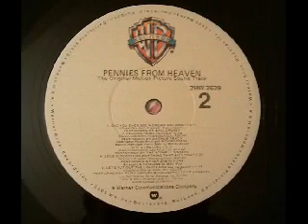Love Is Good For Anything That Ails You - Pennies From Heaven Soundtrack 1981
Vocals are credited to Ida Sue McCune and the orchestral arrangement, Billy May. The one Bernadette Peters lip-synced to and probably my favorite from the soundtrack.  This was a sealed 2-LP set I won on eBay for maybe $2.00. It has been out of print since it's original release.